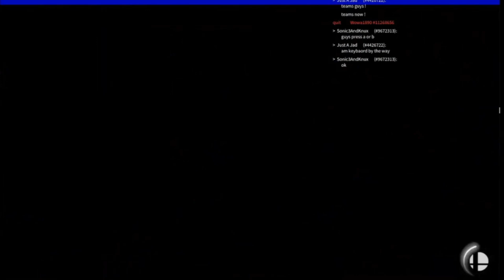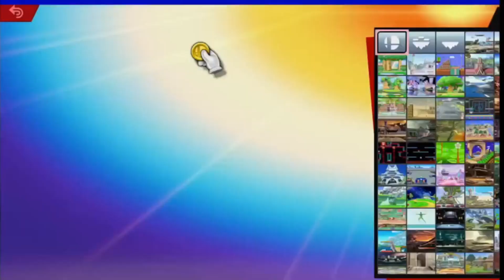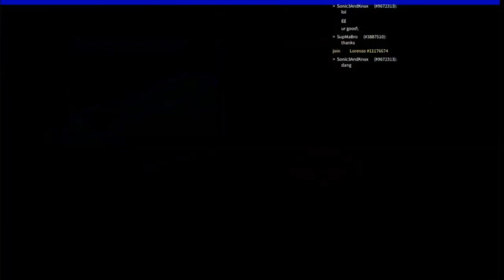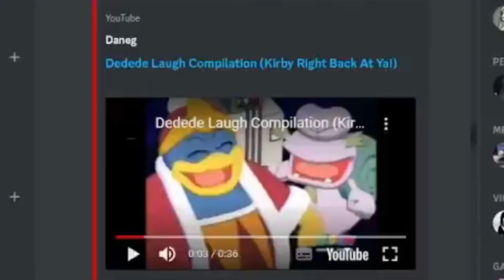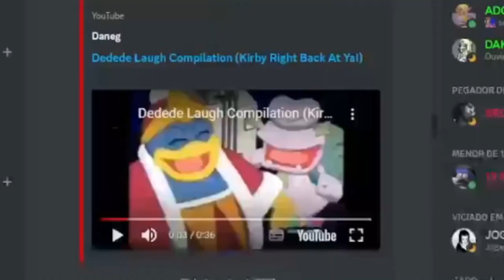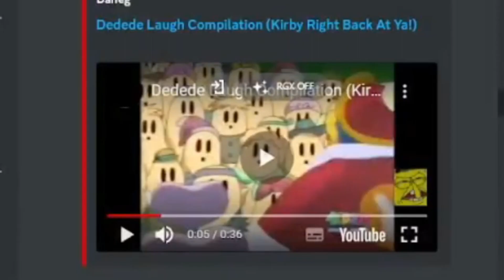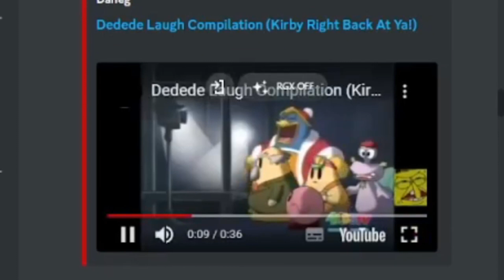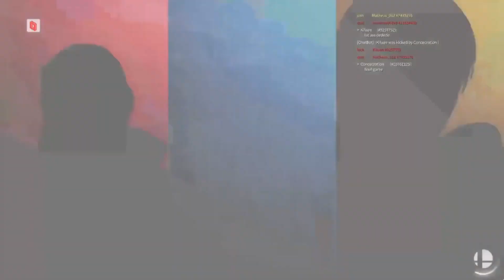The Painful Parsec Smash Trilogy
All 3 videos condensed to one succesion of painful parsec smash. Sadly, with the arcade mode of parsec gone, I can't ever do this again, which makes this a bitter sweet video in my eyes.